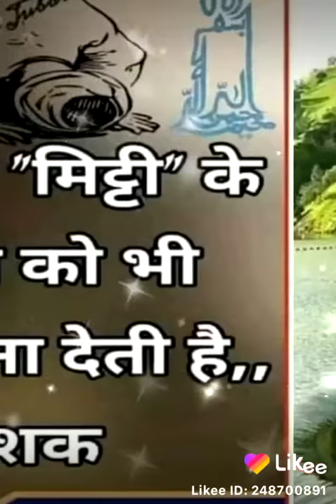Taufeeq umar 122